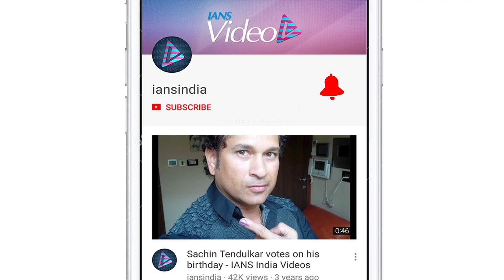Hrithik sports casual look with a cool jacket for his flight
Apart from being a versatile actor Hritik Roshan is known for his impeccable style too. Recently he was snapped at the Mumbai airport nailing the casual look. He was seen sporting black colour sweatshirt and jeans along with a maroon colour jacket.